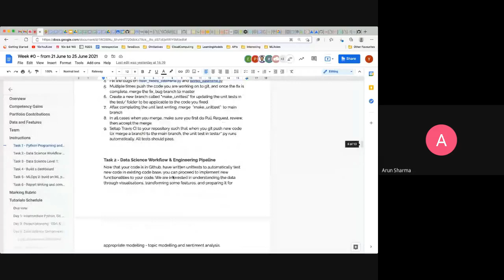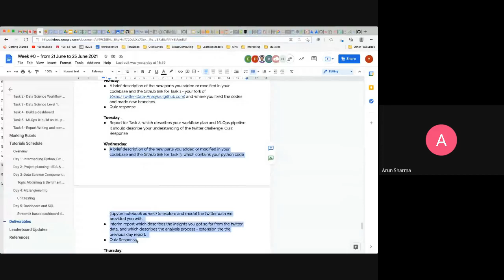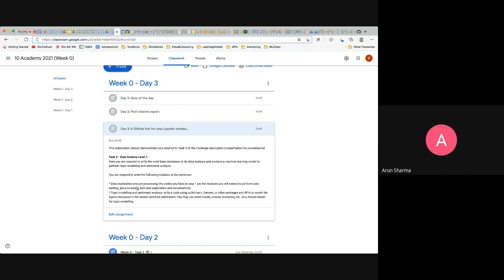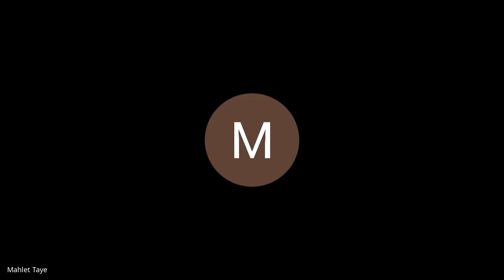Batch 4 | Week 0 | Day 3 - Morning Standup